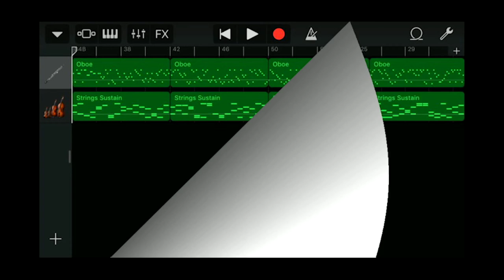GarageBand song 224 (oboe, cello)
*Date
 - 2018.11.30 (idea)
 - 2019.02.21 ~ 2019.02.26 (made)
*Instrument
 - Oboe
 - Strings Sustain
*Key : F# major (Gb major)